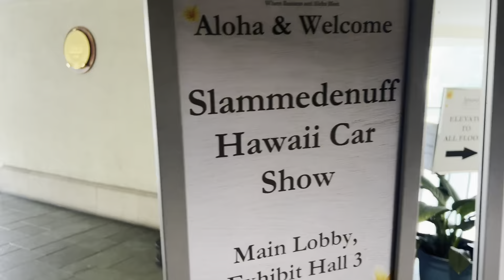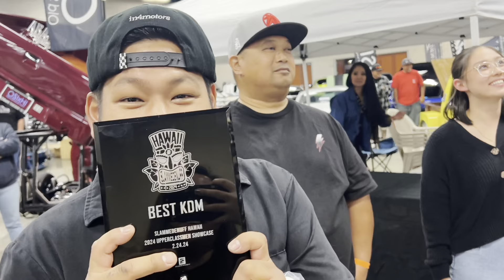SlammedEnuff 2024 Hawaii Edition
SlammedEnuff came to visit us in Hawaii this year!  They decided to switch things up and go for the gusto, hosting their show at the Hawaii Convention Center!   Being the second competition car show at the convention center ever to be had, we were able to drive the cars in early on Friday, and set up everything so when Saturday (Show Day) hits, we are able to just enjoy the show!  Big mahalo to the Slammed crew for doing it that way!  With all the other competition car shows, it is roll in same day, leave same day, a long process!  We had a blast! Big mahalo to Battery Bills for powering the cars, Amy at Honolulu Exotics Auto Spa for making sure the cars looked perfect at the show, and finally the Drag Tech Racing Ohana!  I hope you enjoy my recap!